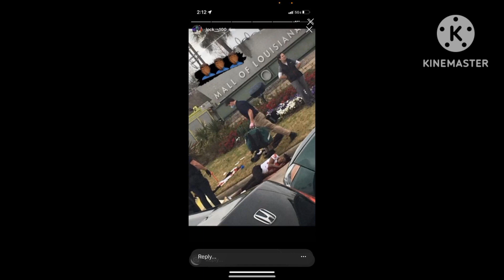How Baton Rouge became The Most Violent City in Louisiana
How Baton Rouge became The Most Violent City in Louisiana. this video is for educational purpose use only. make sure you like and subscribe to my YouTube channel for the best content on YouTube and also hit the link in the description at the bottom for more videos